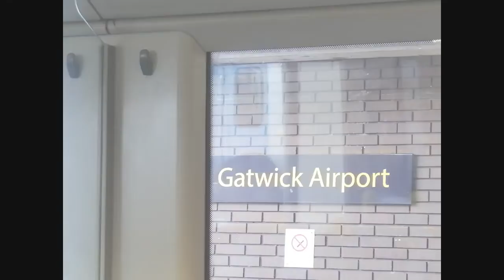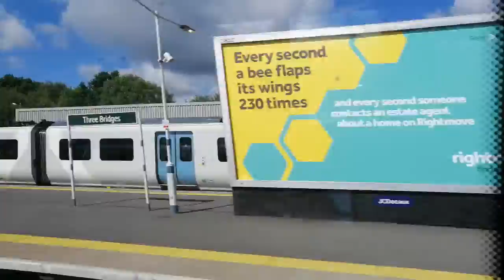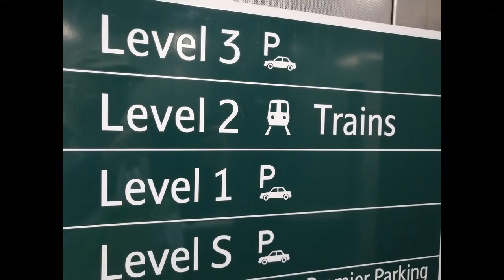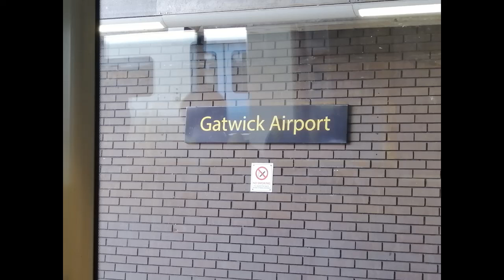Gatwick Train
Southern Railway running through Gatwick Airport LGW in June 2019 passing through Three Bridges station and over Balcombe Viaduct
Edited using Video Pad with soundtrack from YouTube free music library My Trains Acoming by Unicorn Heads